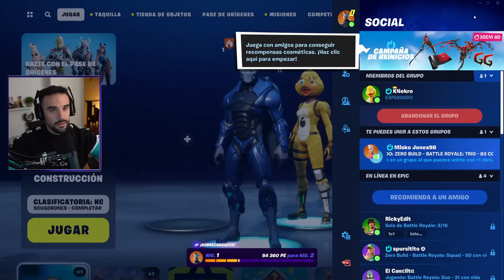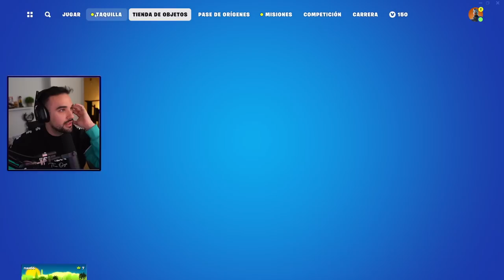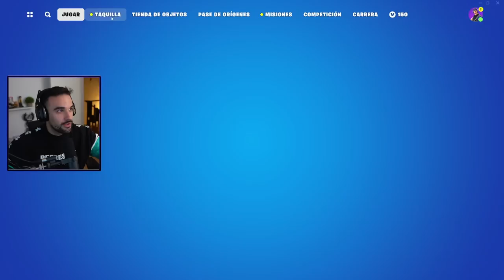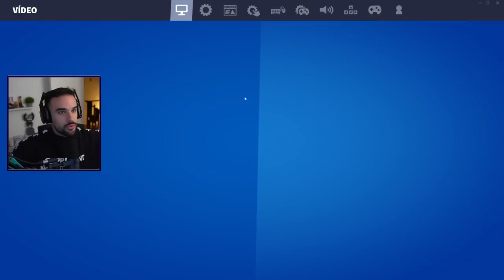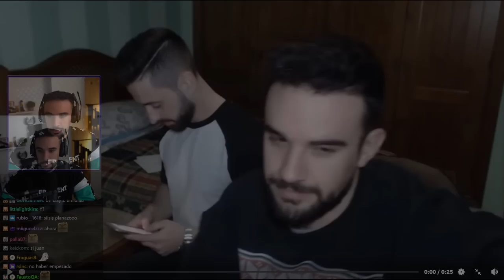DIRECTOS AL MUNDIAL 🏆 - Fortnite OG ft. Knekro, Mangel y Xokas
Esta fue la primera vez que probamos el mapa OG. 3 wins. Fáciles. Desesperación, stream sniping y mucho cachondeo. Como tiene que ser. Espero que os mole :D